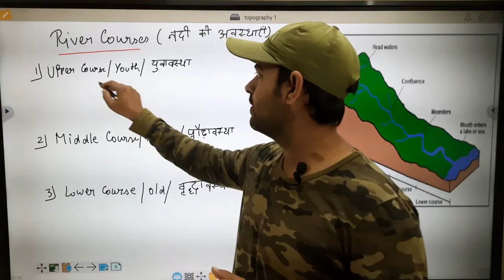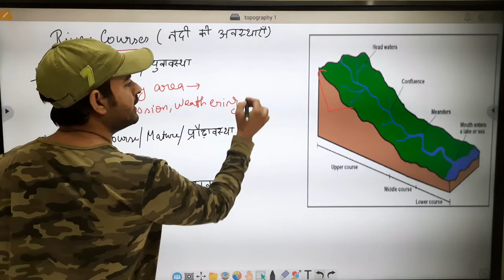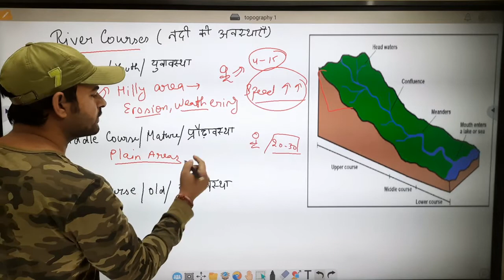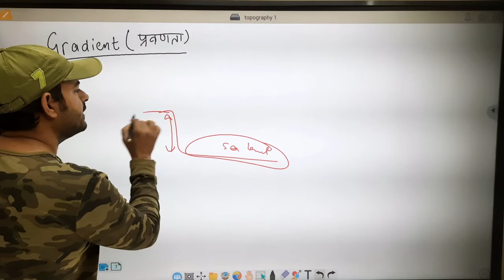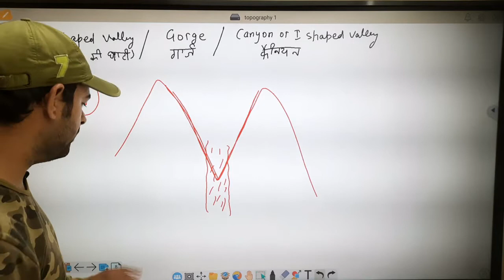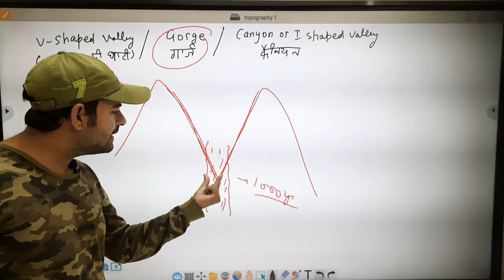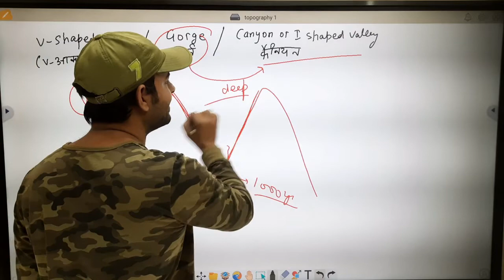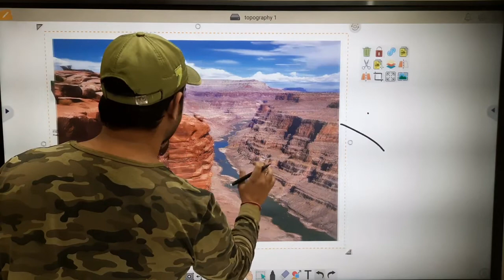Landforms and their evolution class 11 | Class 11 Geography chapter 7 | Part 1